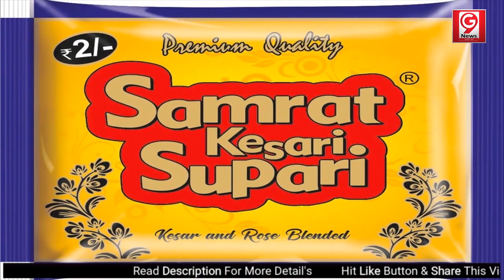मौसम के उतार चढ़ाव से लोग हो रहे वायरल संक्रमण के शिकार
GnineNews- मौसम के उतार चढ़ाव से लोग हो रहे वायरल संक्रमण के शिकार